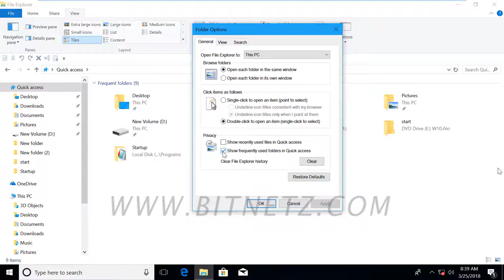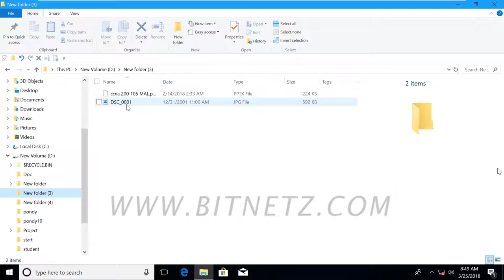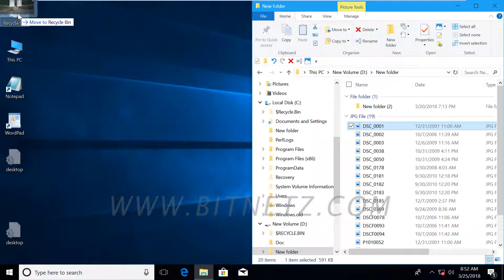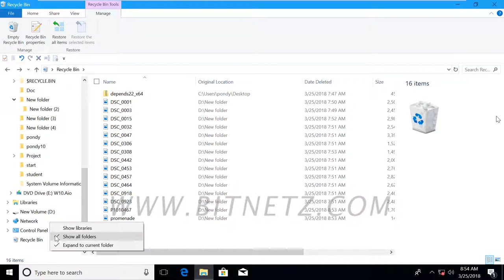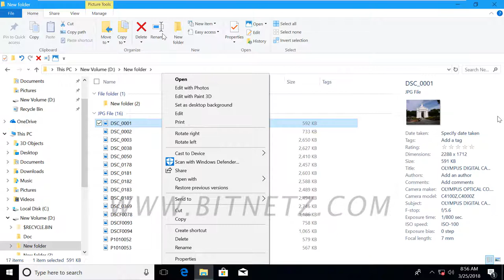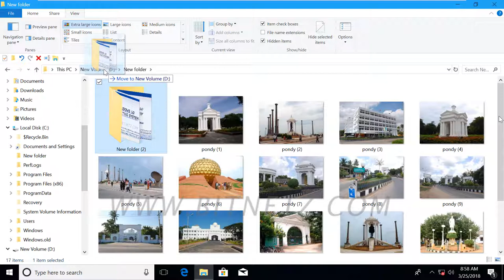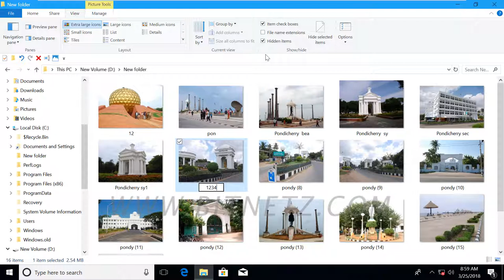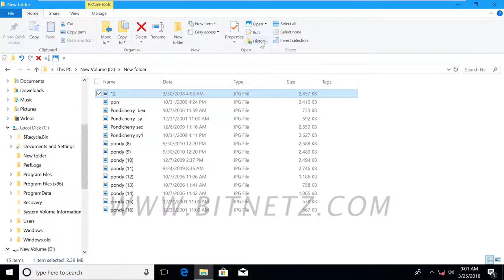022 Windows 10 File Explorer - 4 Kannada